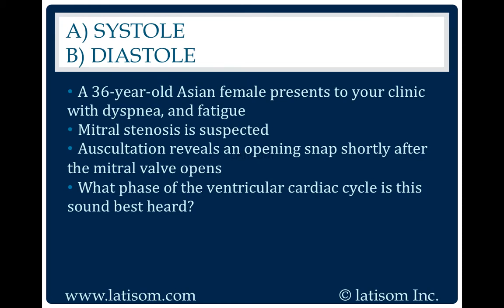112: Systole or Diastole